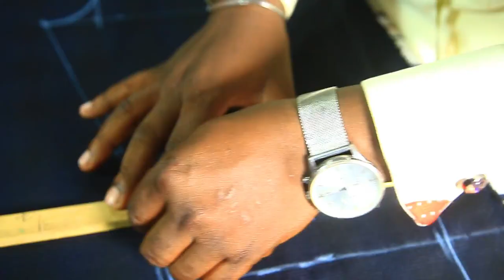Ise Owo: Kudos Clothing